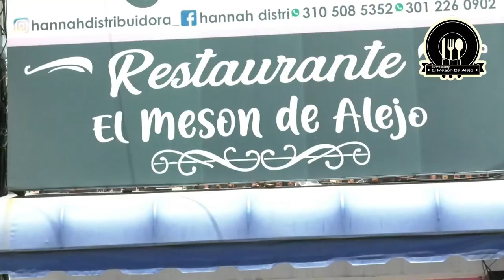EN VALLEDUPAR SE MANTIENE EL USO DE TAPABOCAS